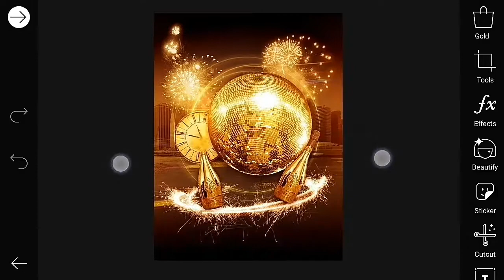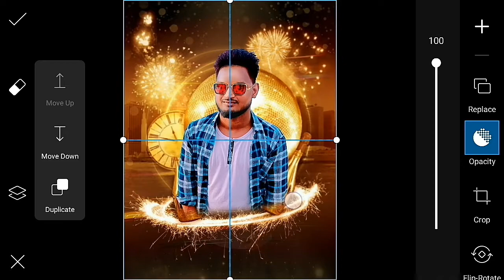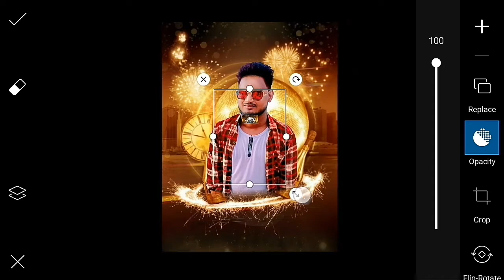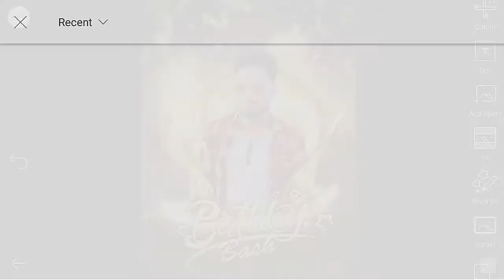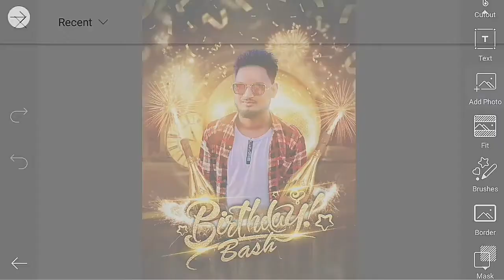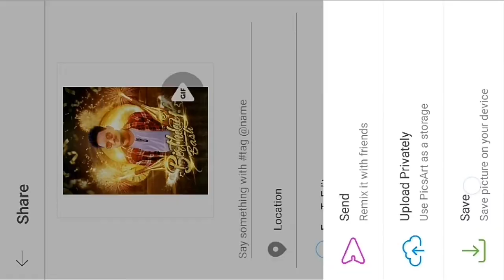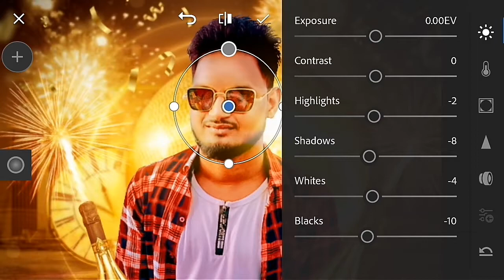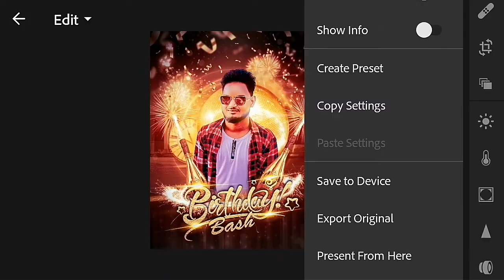Birthday Bash Photo Editing New Manipulation in Picsart Photo Editing | by Skay Studios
Download Link.

Using Apps.